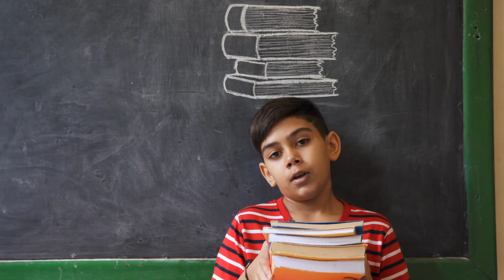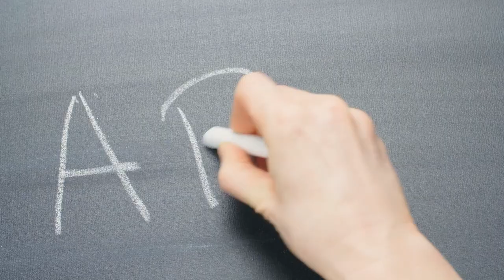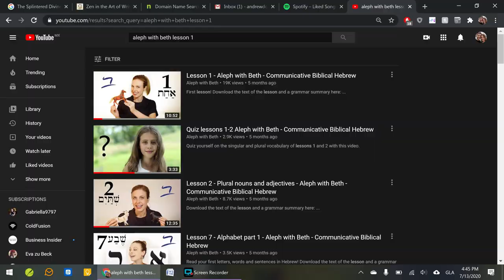دورة فيديو باللغة العبرية مجانية - مقدمة - ألف مع بيث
يرجى زيارة واستكشاف موقعنا لمزيد من الموارد والإجابات على الأسئلة المتداولة!
مع دورة الفيديو المجانية هذه، يمكنك تعلم قراءة العبرية الكتابية بغض النظر عن اللغة التي تتحدثها! إنهافعالة للأشخاص الذين ليس لديهم معرفة بالعبرية، وكذلك لأولئك الذين درسوها سابقًا! نحن ندرّس بطريقة تساعدك على التعلم كما يتعلم الطفل التحدّث بلغته الأولى. بالنسبة للعديد من الأشخاص، قد يكون تعلم العبرية مكلفًا ومخيفًا ومحبطًا. نحن نريد تغيير ذلك. فيما يلي بعض مزايا التعلم باستخدام مقاطع الفيديو الخاصة بنا:

✓ مجاني. إلى الأبد. لا تسجيلات. لا فترات تجريبية.
✓تعلمكمايتعلمالطفل: الرؤيةوالسمع.
✓لاضغوط. اذهبفيوتيرتكالخاصة،واستمتع!
✓لاحاجة إلىقوائمقواعدللحفظ.
✓لاحاجة إلىكتاب.
✓فعّاللجميعاللغاتوالبلدان.
✓مثاليللأطفالوالمدارسالمنزلية.

الرجاء مساعدتنا في مشاركة هذه الدورة التدريبية المجانية مع الأصدقاء حتى ينمو جسد المسيح وننضجسويًا بينما ندرس الكتاب المقدس بطريقة أعمق من خلال اللغات الأصلية!
إذا كنت مدرّسًا للغة العبرية وترغب في التعاون معنا لإنشاء المزيد من المواد التعليمية المجانية باللغة الإنجليزية أو لغة أخرى، فلا تتردد في الاتصال بنا.
إذا كنت ترغب في معرفة المزيد عن أسلوبنا في التدريس، ولماذا أسلوبنا هو الطريقة الأكثر فعالية والمثبت علميًا لاكتساب اللغة، يمكنك التحقق من
إذا كنت تريد مشاهدة المزيد من مقاطع الفيديو مثل هذا، فيرجى التفكير في المساهمة هنا